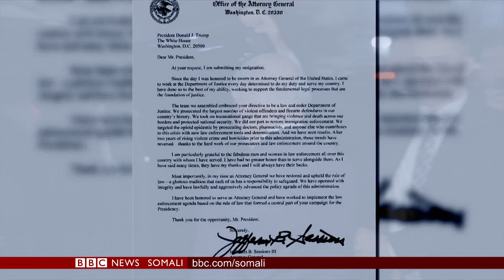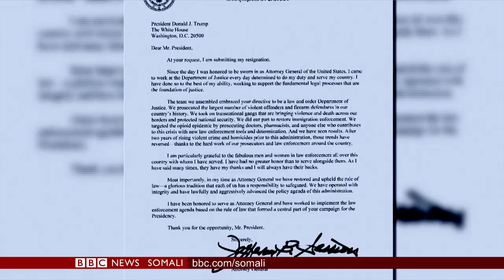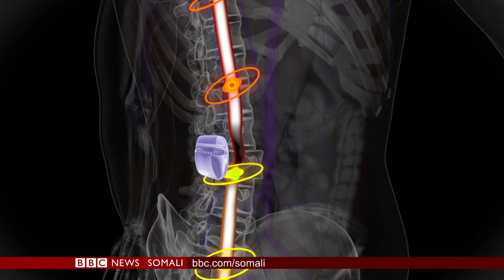WARARKA TELEFISHINKA BBC SOMALI TV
WARARKA CAAWA IYO CAALAMKA